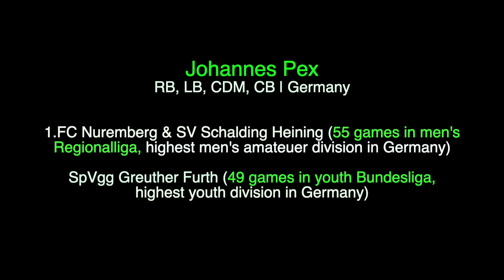Soccer (men's) | LB, RB, CDM, CB | Johannes Pex, Germany | recruit 2020 | Fussballstipendium USA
1.FC Nuremberg & SV Schalding Heining (55 games in men's Regionalliga, highest men's amateuer division in Germany)

SpVgg Greuther Furth (49 games in youth Bundesliga, highest youth division in Germany)